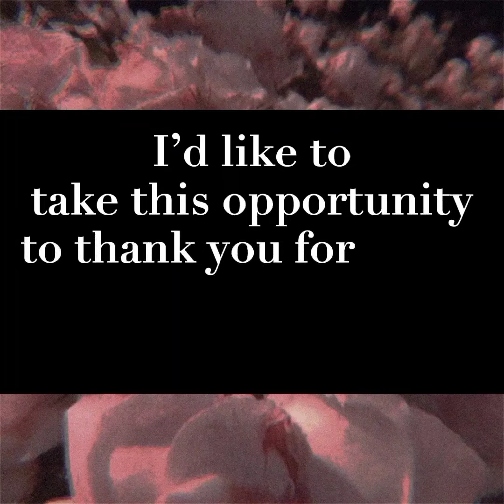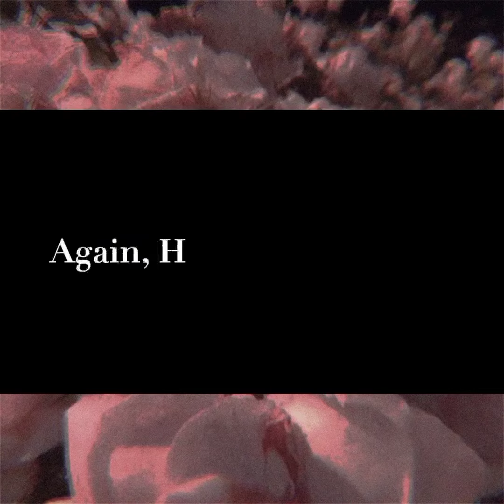For my Best Boss Ever.